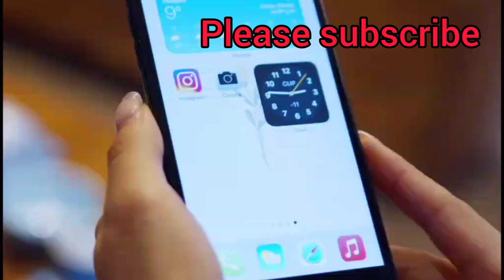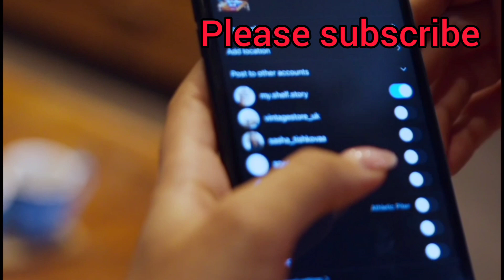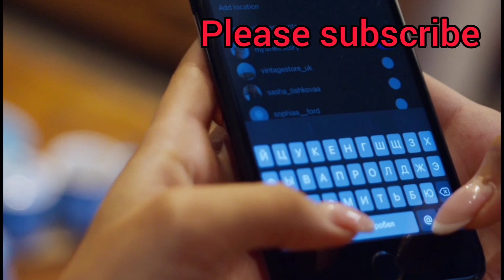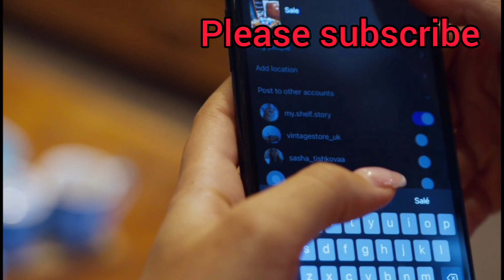Body parts ila choosthe evaraina hurt avutharu. so dont do like that.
Body parts ila choosthe evaraina hurt avutharu. so dont do like that.motivational viralteluguvideos misuseofsocialmedia socialmedia socialmediatips socialmediaviral socialmediaviral socialmedia# sharing#motivationalvideos